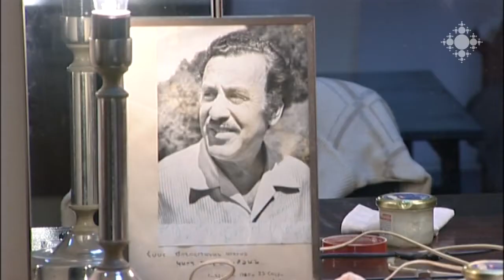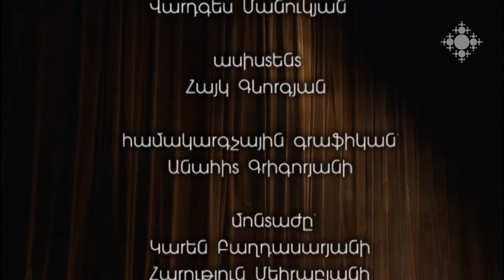Բորիս Պեպանյան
«Այս տղան ծնվել է մեր ժանրի համար»,- տեսնելով Բորիս Պեպանյանին` ասել է ՀՀ ժող. արտիստ, հայ բեմի մեծ կատակերգակ Կարպ Խաչվանքյանը: Թատերական ինստիտուտն ավարտելուց հետո Բորիս Պեպանյանն արդեն շուրջ 40 տարի Հ. Պարոնյանի անվան երաժշտական կոմեդիայի թատրոնում է: Իր խաղացած մեծ ու փոքր դերերի, երիտասարդ տարիների, ներկա աշխատանքի ու ապագայի սպասելիքների մասին է վաստակավոր դերասանին նվիրված այս հաղորդումը:

Boris Pepanyan
"This boy was born for our genre", - said Karp Khachvankian, the great Armenian comedian and National Artist of Armenia, as he saw him. After his graduation from the Institute of Theatre, Boris Pepanyan is in the Musical Comedy Theatre after H. Paronyan for nearky 40 years now.  This program which is devoted to the merited actor, tells about his major and minor roles, young years, current work and the future expectations.